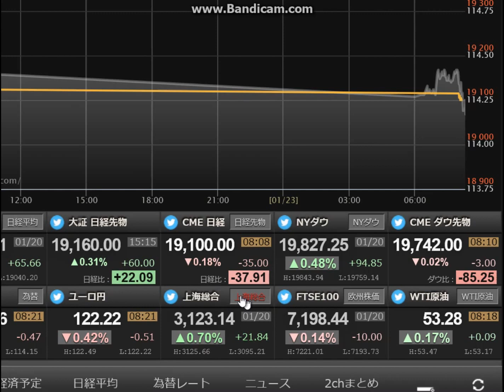先を読む20170123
先を読みましょう。
ダウは、94ドル高でした。
ドル円は、114.00円付近です。
朝から一気に円高で。114円割れです。
この円高が、日本の株価を押し下げそうです。
気を付けていきましょう。

■みんかぶ
短期決戦プロフィール

■運営サイト
南国市場

■運営ブログ
アキオの通販生活DX

twitterアカウントは、@soopy360です。